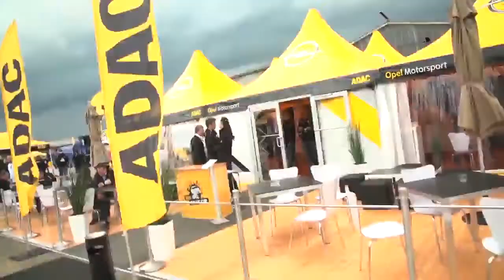ADAC Opel Rallye Cup Stemweder Berg